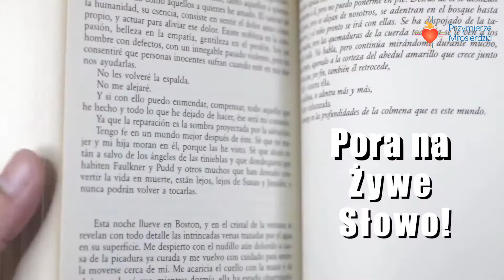Ewangelia wg sw. Łukasza 6, 20-26 09.09.2020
Pozdrawiam